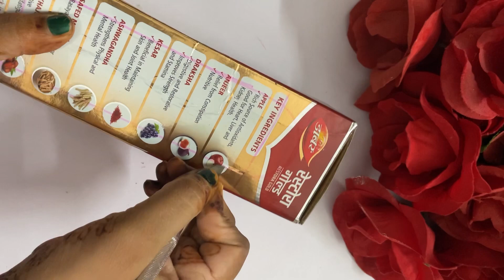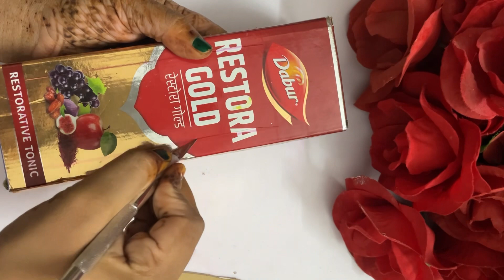easy cardboard craft idea, home decoration idea, Diwali decor idea @Crafterarchu1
easy cardboard craft idea, home decoration idea, Diwali decor idea, Diwali decoration idea, cardboard craft idea, easy cardboard craft, home decor idea, wall hanging making at home, jhumar design
Archana ki duniya arts and craft